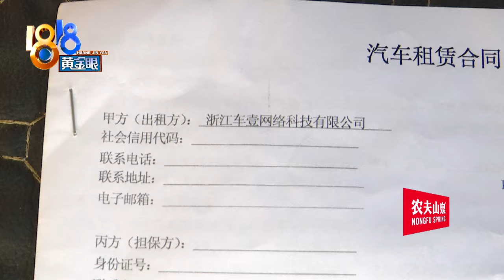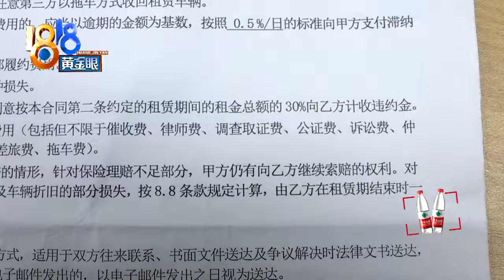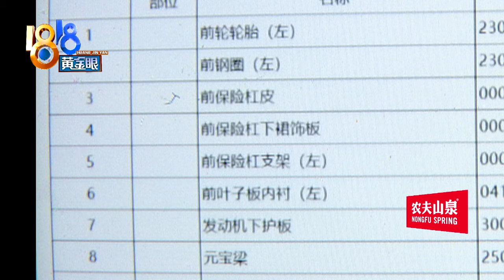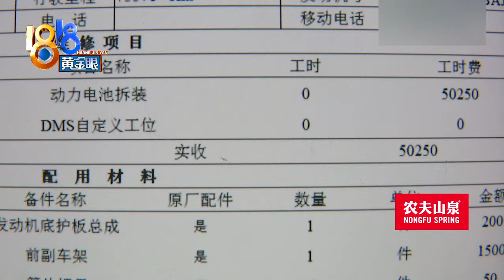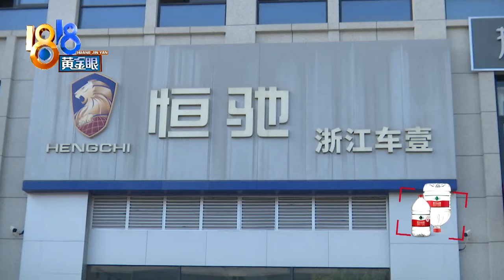【1818黄金眼】改装是否告知，退车要讲合同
陈大姐在杭州开网约车，今年年初的一次事故，让她发现自己租的车被改装过，而这个改装，说是对营运影响不小。

新闻标签：